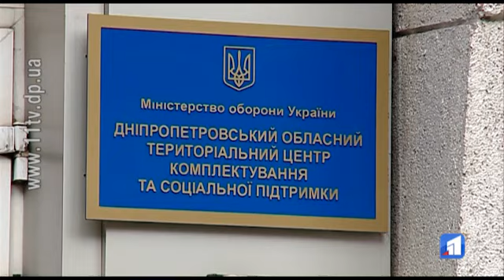На Дніпропетровщині півсотні офіцерів запасу пройдуть службу у Збройних силах